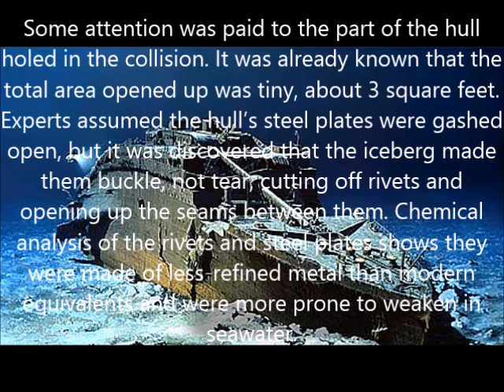Titanic - Disaster at Sea: The Wreck (Last Part)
Titanic's grave was finally found on September 1, 1985.
Next Titanic series: Things You Don't Know About the Titanic